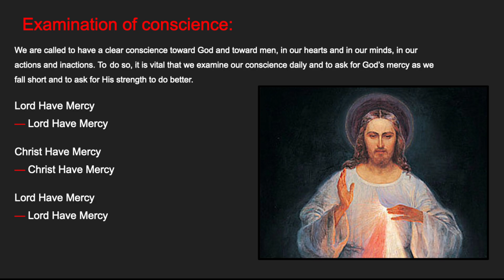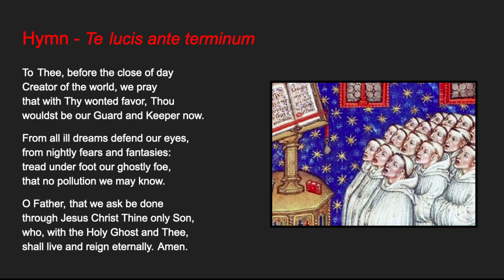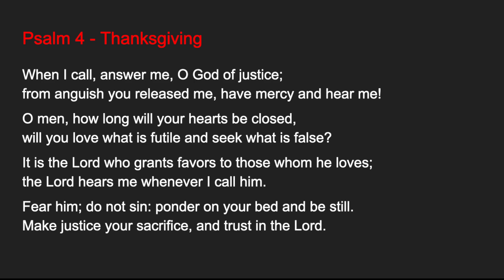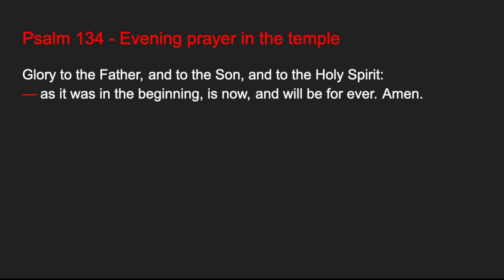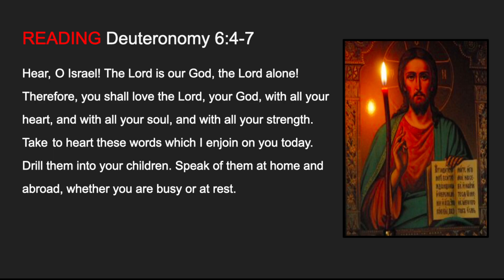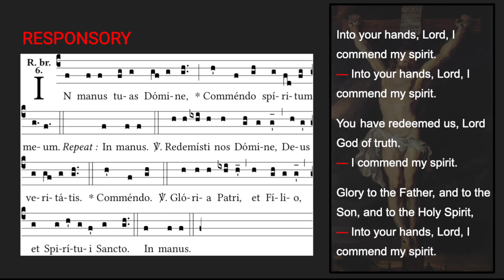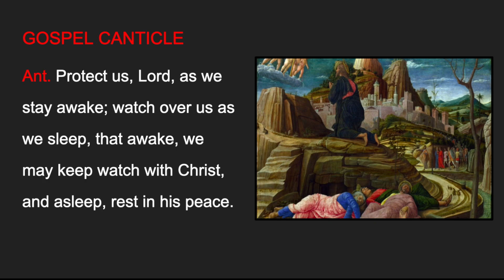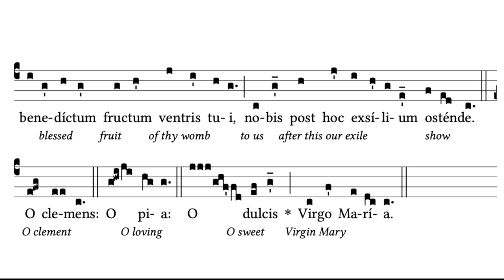11.25.23 Compline, Saturday Night Prayer of the Liturgy of the Hours